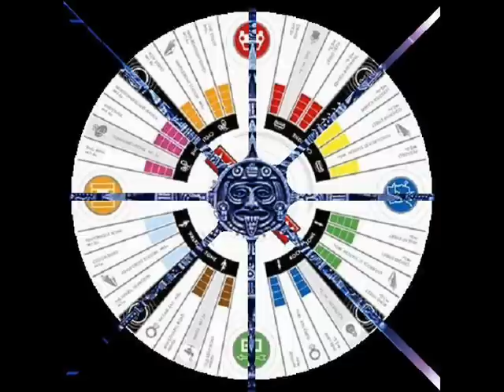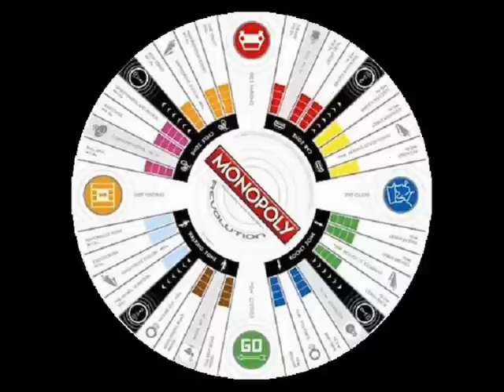Freak Fandango Orchestra ~ Nevermore